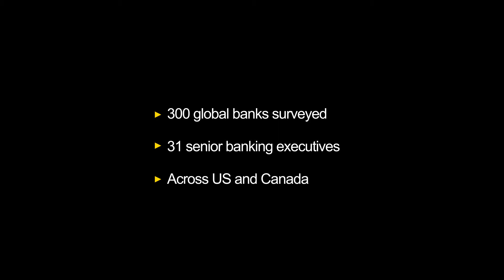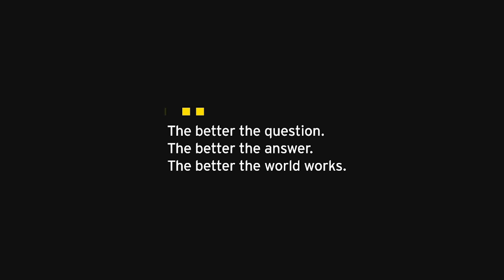EY Global Banking Outlook North America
See what our Banking & Capital Markets leader has to say about the outlook for banks in North America based on the findings of our Global Banking Outlook.